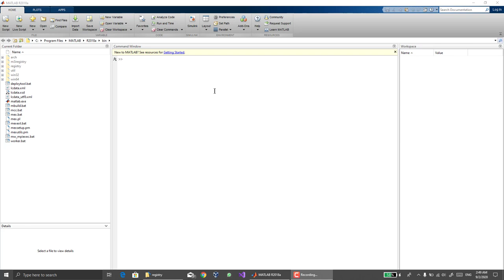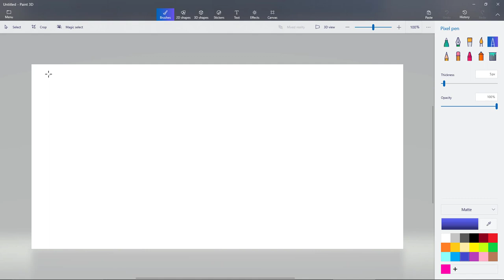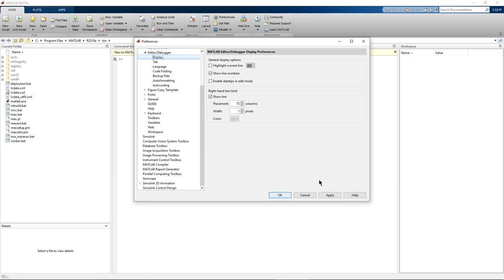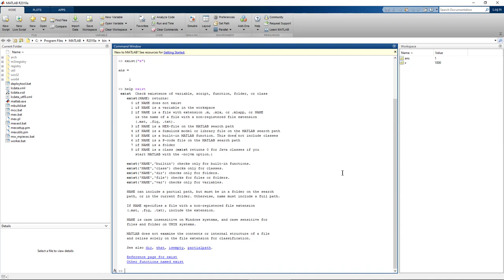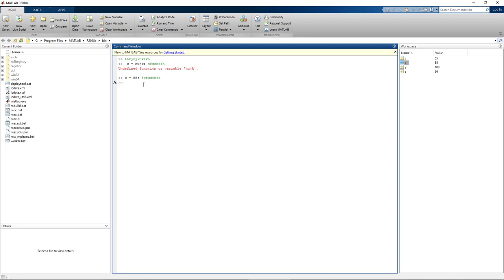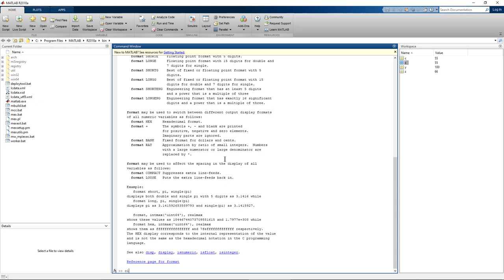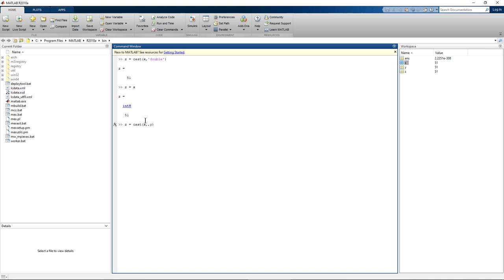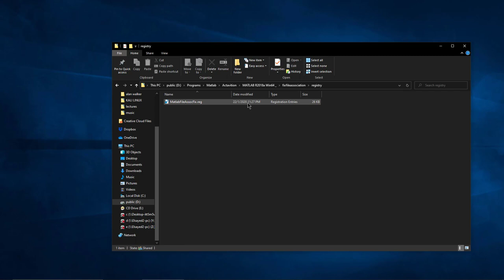Matlab 2018 || Lesson 1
---بدايتك فى عالم الماتلاب---
*يعنى ايه متغير.
*ايه الفرق بين انواع المتغيرات.
*مين محتاج الماتلاب.
*ايه الى اقدر اعمله على المتلاب.
*ازاى اكتب تعليق.
*يعنى ايه command window.